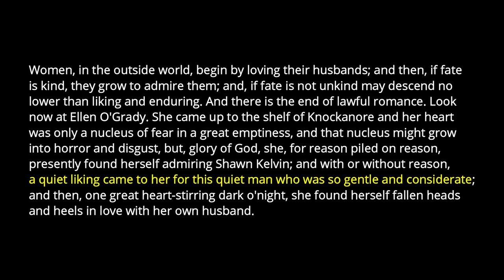The Quiet Man by Maurice Walsh | Short Story Tuesday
Today I'm talking about a short story that focuses on a man trying to claim a dowry. Walsh writes about Shawn Kelvin as he comes back home to Ireland. Shawn gets married but finds himself stuck in a conflict with the woman's brother and decides to deal with this man to save his reputation. I love how Walsh writes about reputation and the manner in which Shawn fixes his. He also has some fun things to say about love. Check it out!

Timestamps
0:00 Intro
2:19 Summary
7:29 Analysis